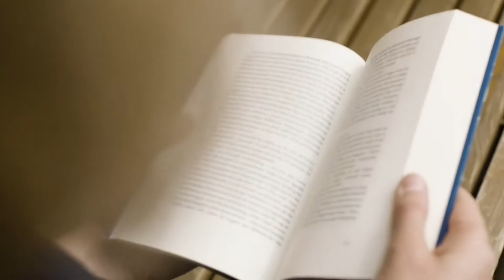PrzyHerbacie odc.10 Romantycznym malarzem być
Witajcie! Zdążyliście już coś dziś zmalować? My jeszcze nie, ale za to Kinga w nowym odcinku PrzyHerbacie postanowiła zająć się... malarstwem romantycznym. Uwaga! Temat może się przydać na maturze. Zapraszamy więc na kolejny ciekawy i idealny na jesienne popołudnie odcinek!
Zdjęcia, montaż: Joanna Wiśniak, Martyna Witecka